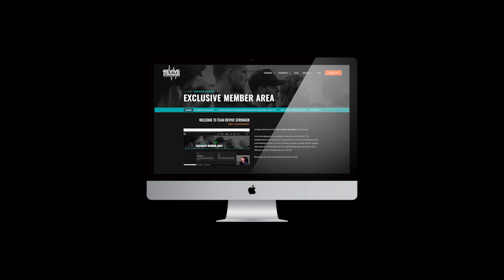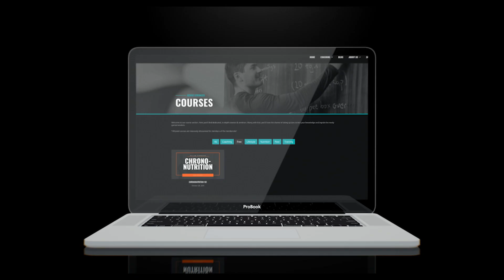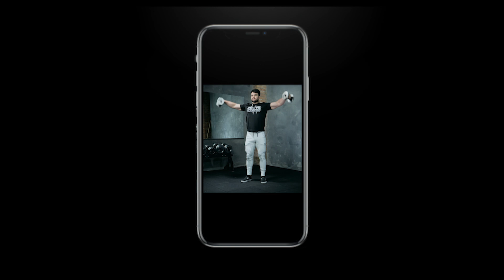015: Coaching Corner - Educating Yourself & Your Clients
We're back with another Coaching Corner. This time I'm joined by our physio Mike Challis and coach Jess Terrier. We're talking about educating yourself & your clients.

Timestamps:
00:00 Intro
08:11 Relationship with food and gaining experience
11:44 Purpose of physique pictures in a gaining phase
19:02 Maturing with how to eat
22:24 How to communicate of what to do
28:31 Educating yourself & your clients
32:41 Learning process
37:14 Appreciation and joy
41:55 Knowing when to push & pull
44:43 Misconception of being a successful athlete correlating with being a good coach

Our Ebooks!